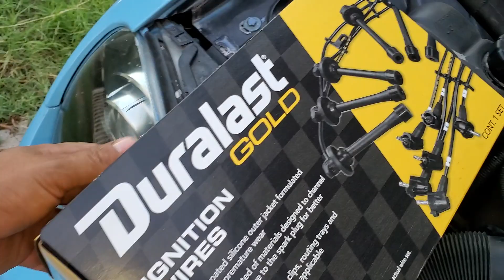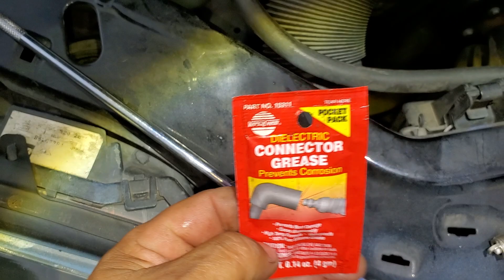Chrysler Crossfire 2005 3.2 Cómo cambiar bujías y cables